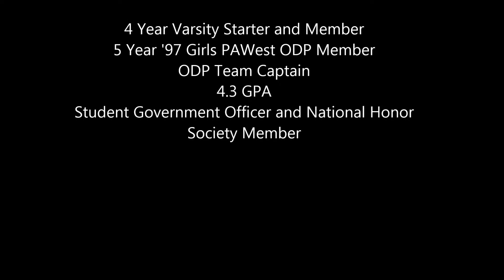Hannah Marchant Junior Season Highlights 2014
Highlights of junior season at Mercyhurst Prep.
Position: Central Midfielder
Number: 9